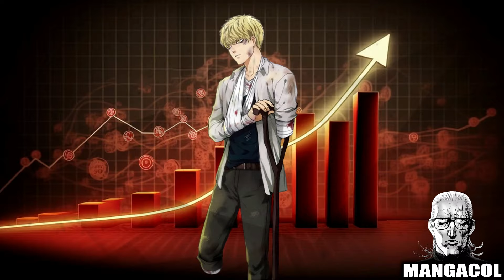Genos: De Débil a Poderoso - Las 10 Etapas de su Evolución OPM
CONOCES LAS 10 VERSIONES DE GENOS ??? - ONE PUNCH MAN
ONE PUNCH MAN MANGA WEB COMIC OPM